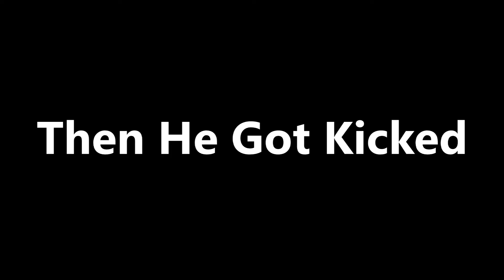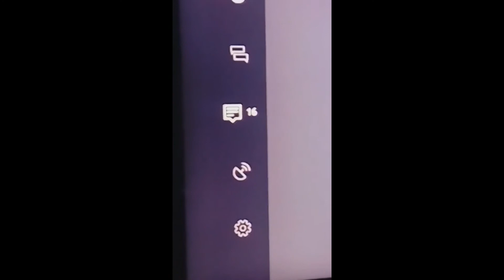MADD Shorts Luke Gets Spammed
The MADD X
Skype: MADDXClanOfficial
Skype: MADD X Boss/aaron martin